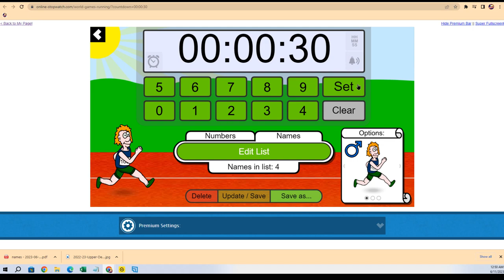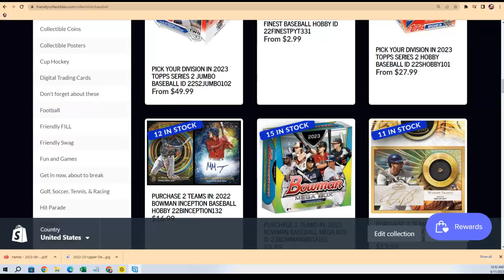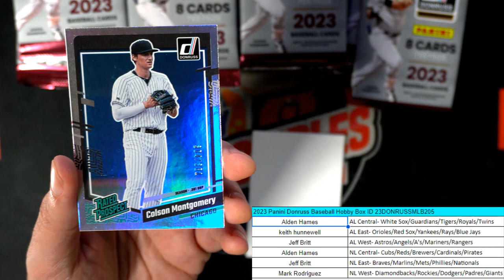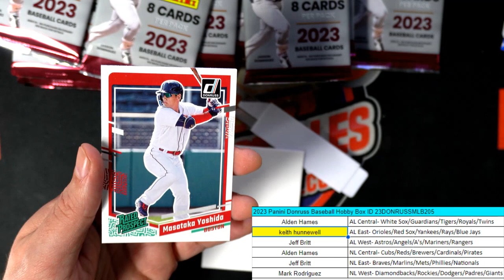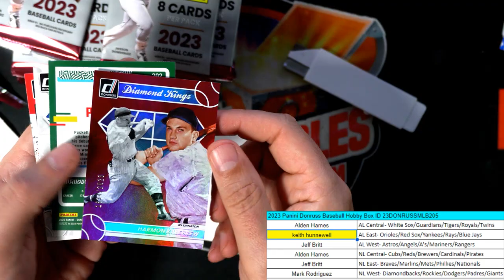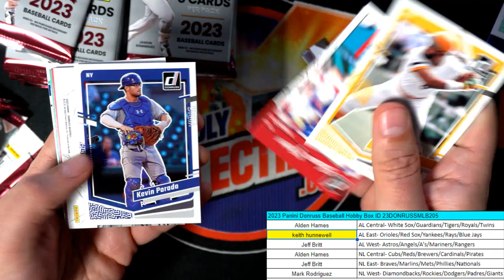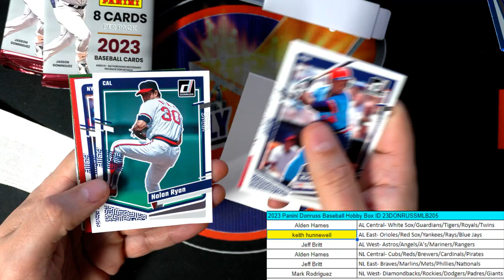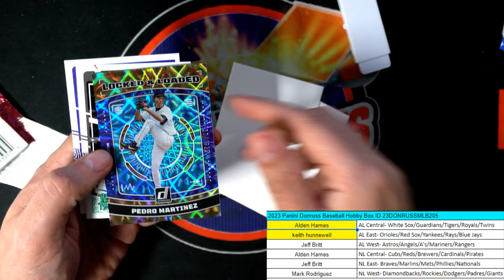2023 Panini Donruss Baseball ID 23DONRUSSMLB205